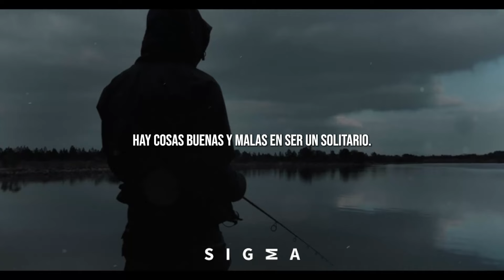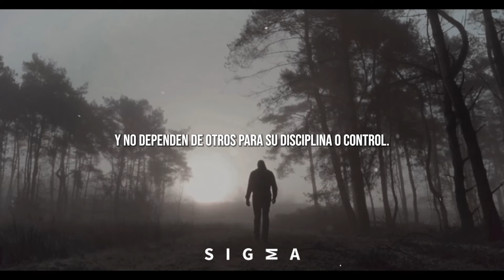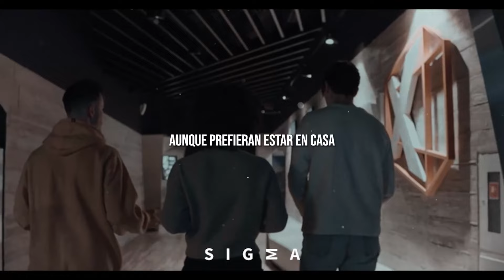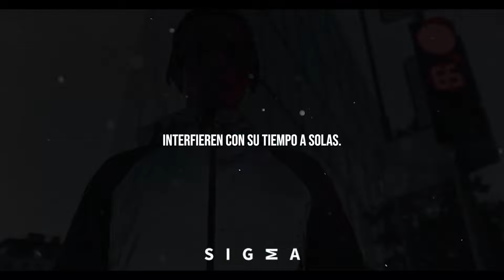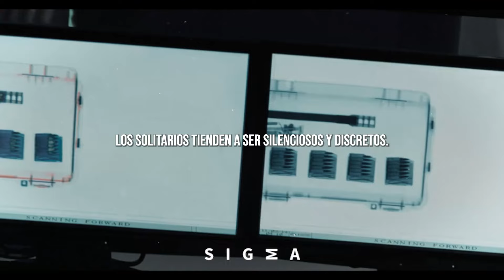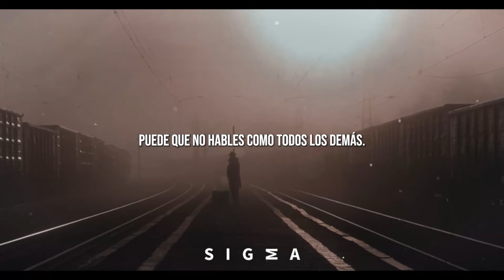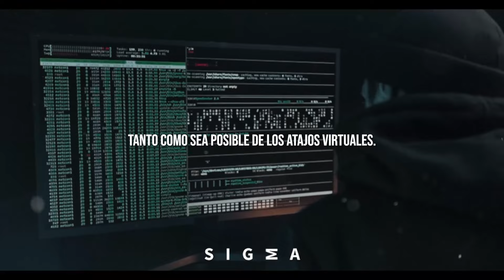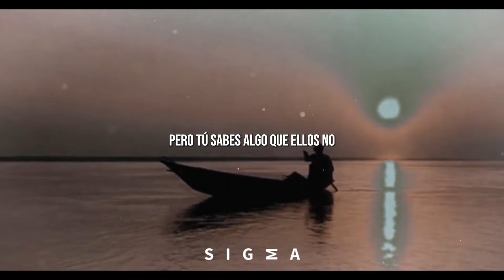¡SI SIEMPRE ESTAS SOLO ENTONCES TIENES QUE VER ESTO! (SEÑALES DE QUE NACISTE PARA SER SOLITARIO)